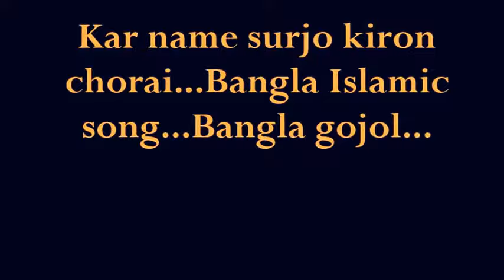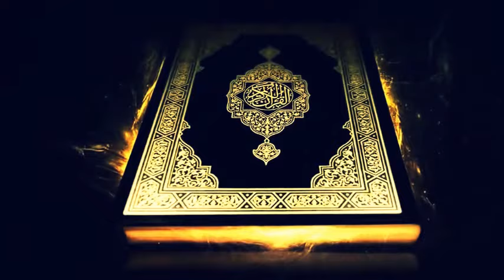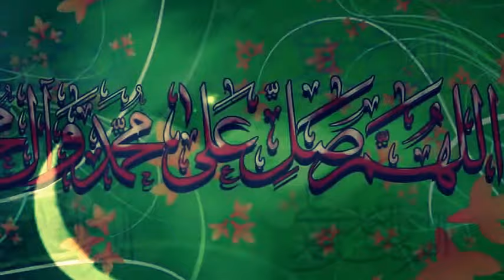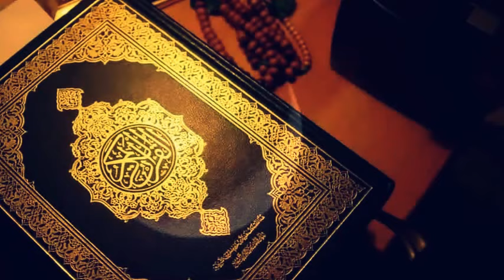কার নামে সূর্য কিরণ ছড়ায় -Bangla Islamic song -Bangla gojol...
কার নামে সূর্য কিরণ ছড়ায়...
Bangla Islamic song...
Bangla gojol...